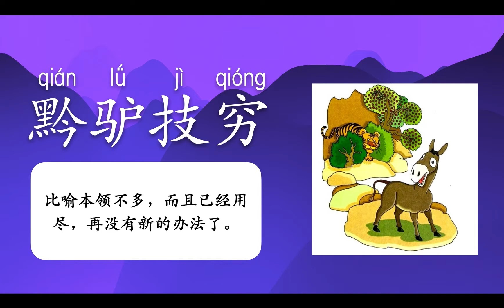成语故事：黔驴技穷 qián lǘ jì qióng